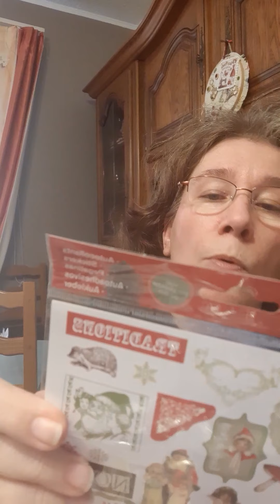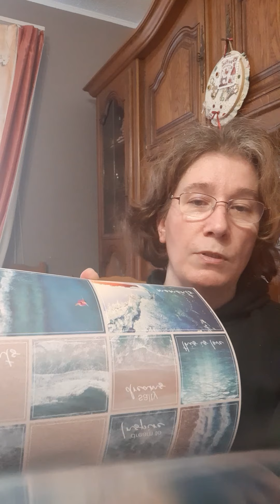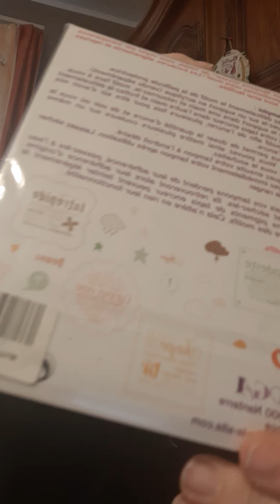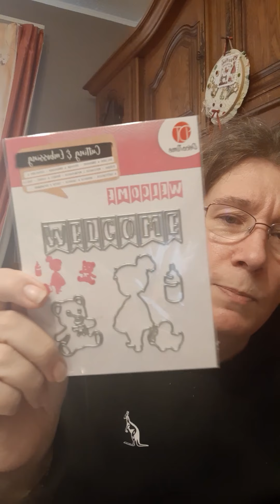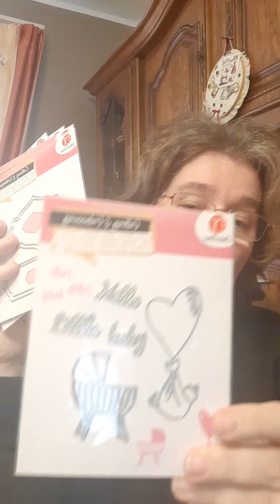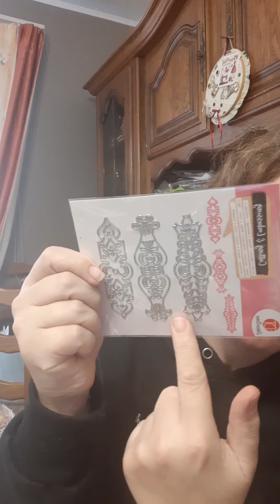haul action et Cora